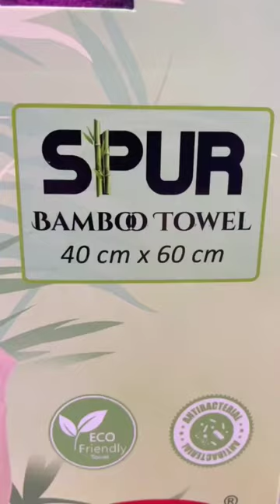Amazing Spur Bamboo Towel set which is super relaxing and soft. Music- Aao Milo chalein, shaan